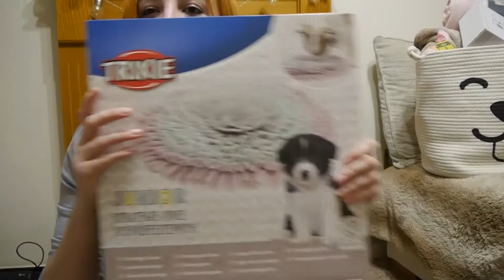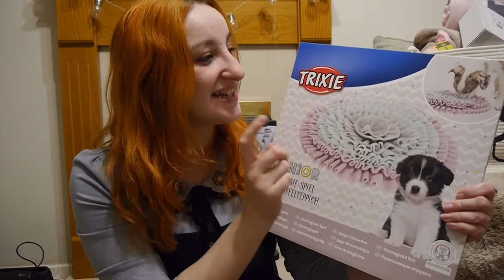I'M GETTING A SHIBA INU PUPPY! My Essentials Haul! What do you need?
Hello all!!! I do hope you enjoyed this chatty little haul!
Video to introduce Honey is coming soon as part of a NEW CIDER HAAAUULLL!! OOOO~

Here are links to most if not alternative to the items mentioned:
Non of these links earn me dollar, just helping your searching efforts!

I highly recommend checking out Homesense for beds as I bought a super cute Laura Ashley one recently for around £20!

Dog toy or laundry Basket

Donut set

Scrunchie etsy page is taking a break but their name is: VioletandFawn

Puppy Sling

Hair remover roller

Joules Rasberry dog coat- originally from Pen Parc but available at Pets at Home also!

Dog seat belt from Penparc but similar in Pets at home

B&M Rope toys- Check in store!
Pets at home Tetris lead and harness: Discontinued in Pets at home so you may find it elsewhere!

Stick dog toy from PenParc!

Bunny and Milk bottle from Homesense, check in store, good luck!!

Double collar set: LUTER 2 Pcs Cat Collars Breakaway Cat Bandana Kitten Collar with Bow Bells Floral Kitten Collar Soft Adjustable Collar for Dogs and Cats Pets

Dog Tag: seller is having a break but their name is: MAKEITPERSONALENGRAV

Song is Non copyright
All video content is my own
Have a sunny day all!!